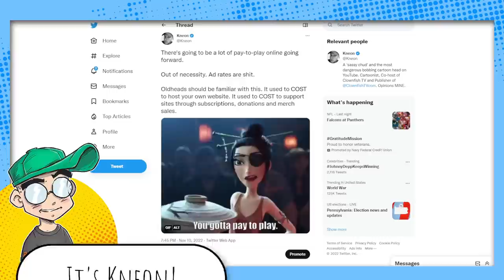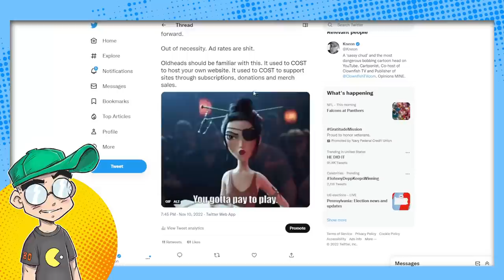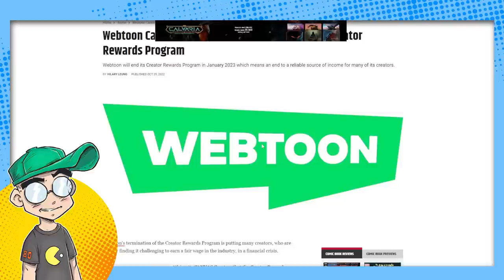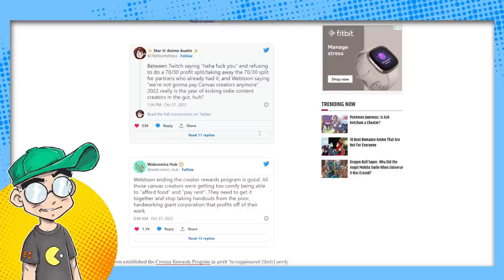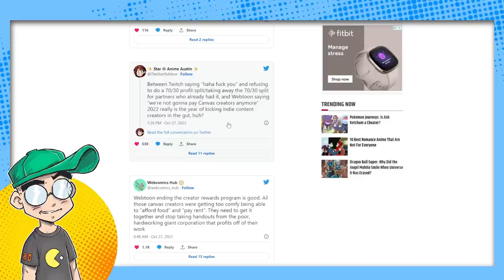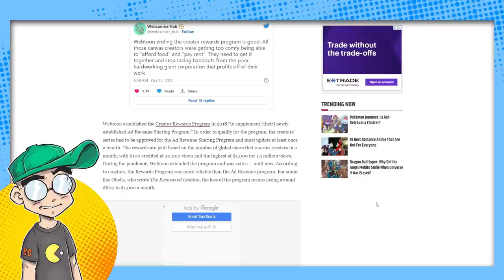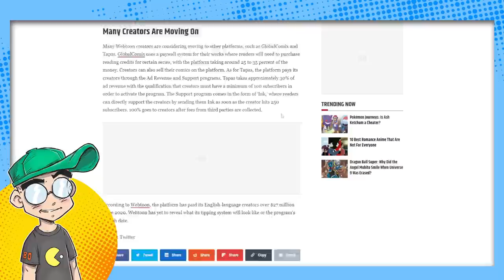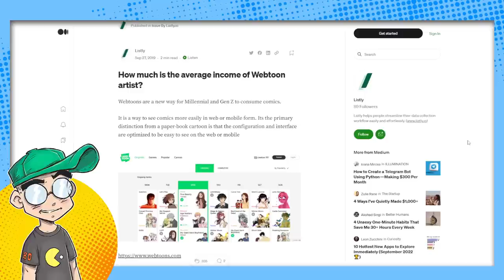WEBTOON Comic Creators RAGE at Payout Changes! Free Rides are OVER!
WEBTOON is changing its rules for financial compensation to comic creators on the site, and it's likely a reaction to declining ad rates. Despite being given months of notice, creators are furious. Especially after we've seen how much a site like Twitter can change almost overnight, people REALLY need to think about building their own sites again. Especially when your livelihood is on the line.